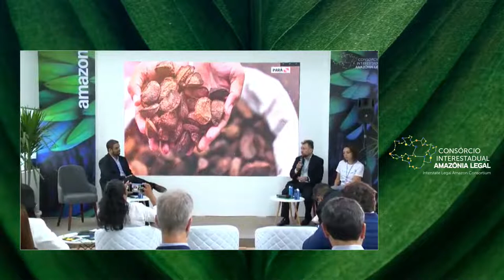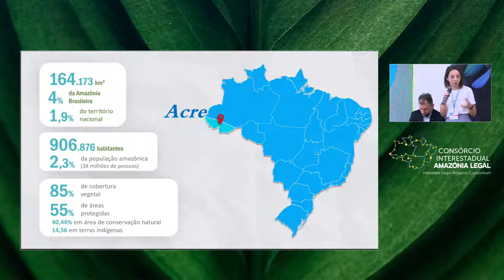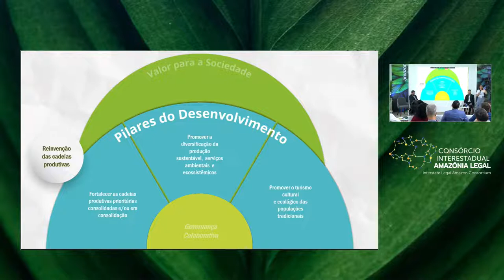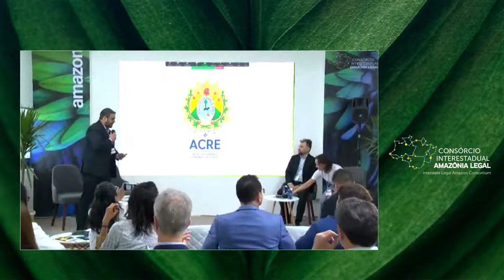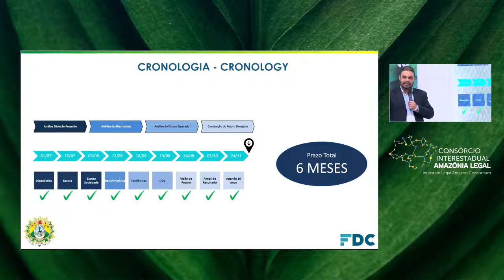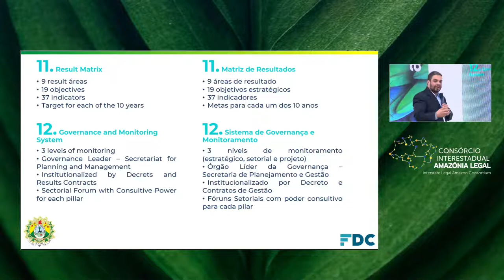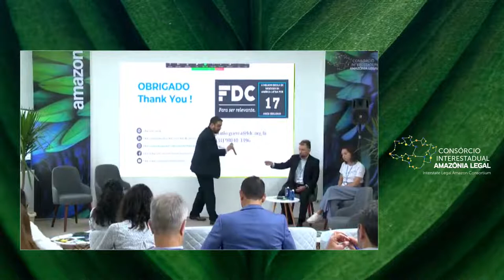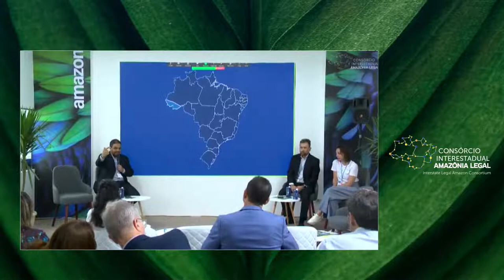TEN-YEAR PLAN FOR SUSTAINABLE DEVELOPMENT OF ACRE (2023-2033)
Presentation: Governor Gladson Cameli (Acre), Roseneide Mendonça Sena (Seplag/AC); Vasti
Albuquerque Quintana Queiroz, Head of the Governance Department(Seplag/AC); and Paulo
Guerra, (FDC).